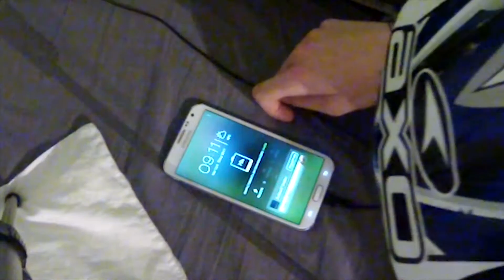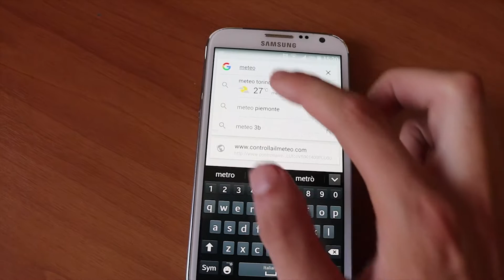BIKER LIFE / _from morning to evening_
biker life